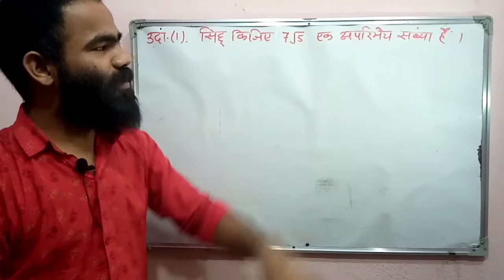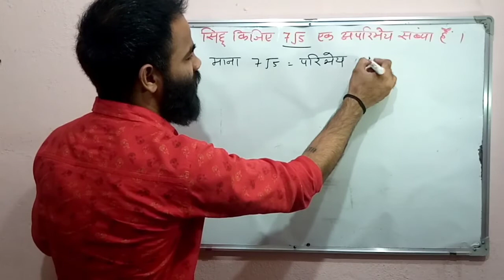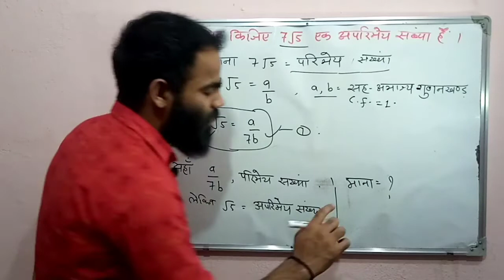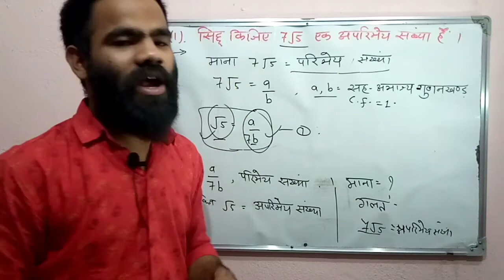अध्याय-2 / प्रश्नावली-2.3 । उदाहरण-1 | कक्षा - 10/गणित | By KS Sir TMCC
Hello students ,

Here I'm available for all you genius students to bring out your hidden potential with small guidance about your doubt.

Never stop by problem , beat the problem and move ahead. You will get succeed definitely.

 I'm an ordinary teacher who got extraordinary love from extraordinary students.

Tutorial by-

Mr. KS sir

 *Schooling From Jawahar Navodaya Vidyalaya,Udaipur

*Bsc Honour in Physics From University Of Delhi

*Intern In Robotics Engineering From IIT , Mumbai

 ***NOTE*** Handwritten Notes in hard copy or pendrive, available for home delivery all across India .

Courses available-

* REET EXAM LEVEL 1 & 2

* Raj police Constable exam

*Patwari exam

*Reasoning and GK

*Class -12th & 11th ( Physics. Chemistry.Maths.)

*Class-8th , 9th ,10th (Science,maths)

*Class-5th&8th(navodaya exam)

सभी कोर्स हिंदी एवं अंग्रेजी माध्यम में उपलब्ध।